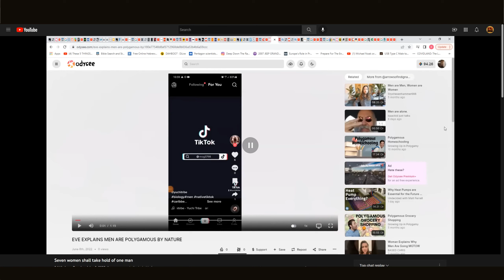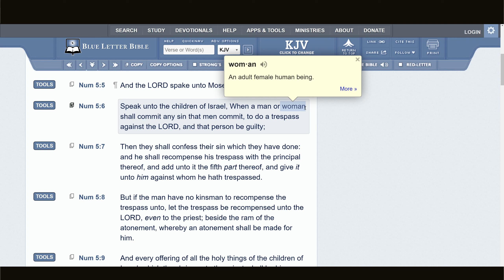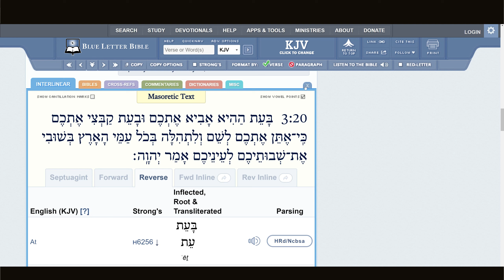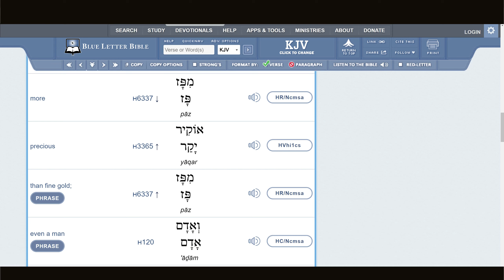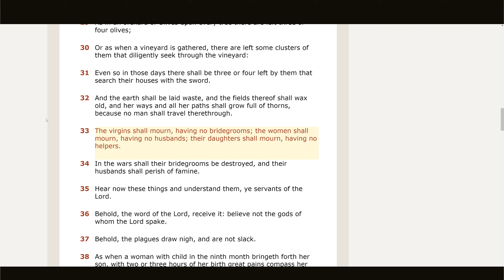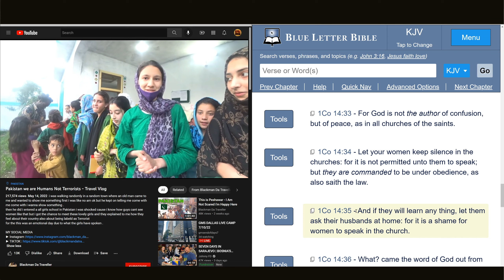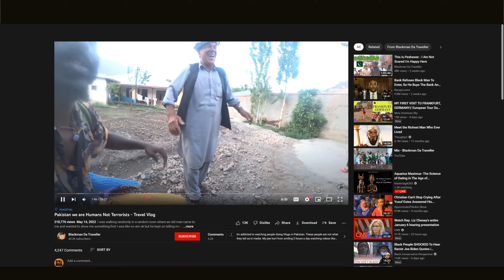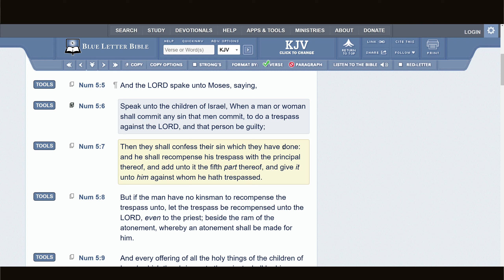RESPONSE TO: SEVEN WOMEN SHALL TAKE HOLD OF ONE MAN (ISAIAH 4:1)🪔🕎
GMS Plaintables Philadelphia  🪔🕎